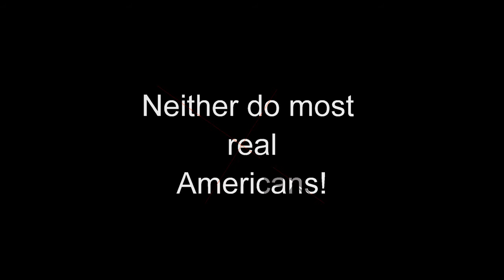STiCK iT (to the man) - Trump WikiLeaks Clinton Gavin MacFadyen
In Memory of Gavin MacFadyen RIP 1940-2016.  A Warrior for the Truth.

STiCK iT (to the man)!!   Who's the MAN,  Who's the MAN??

Hillary Clinton.